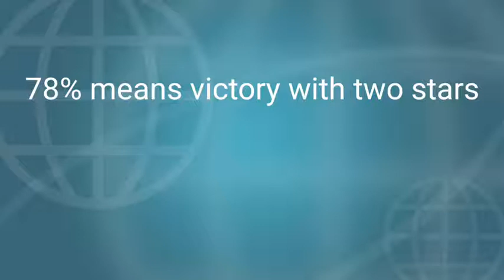Attacking 14 base townhall in war by electro army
video published by Divyank choudhary